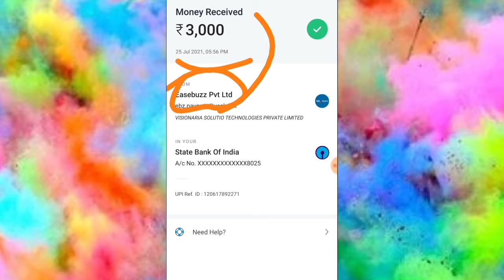TeenPatti Joy App Se Paise Kaise Kamaye | TeenPatti Joy Unlimited Trick | TeenPattiJoy payment proof